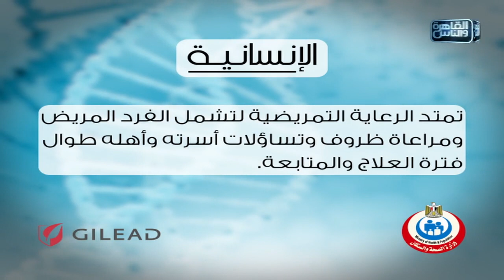العباقرة تمريض|جامعة بورسعيد وجامعة المنصورة|عجلة الحظ